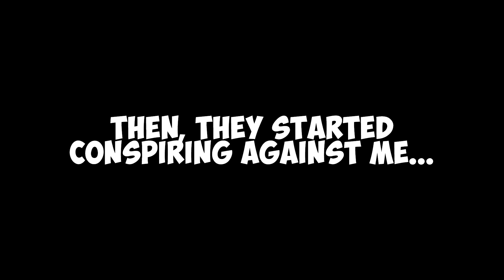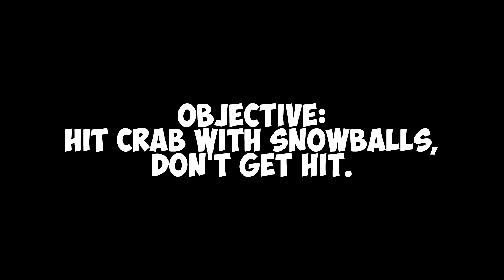i tricked 16 streamers to do this... (Vibehouse Creator Clash #001)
pov: you're reading the description :O

if you watched the video, let me know what you think!
if you didn't, finish the video, dummy :)